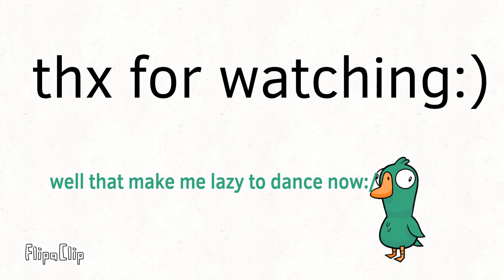400 sub?! That alot//credit song:crystals (slowed)